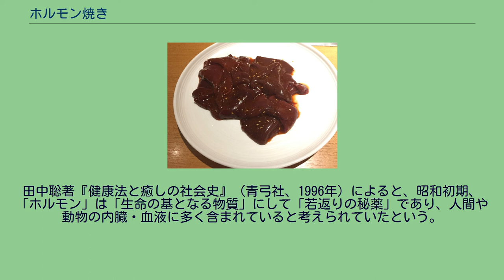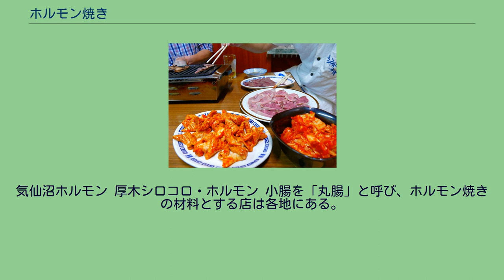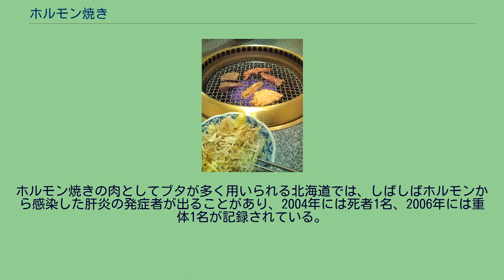ホルモン焼き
網焼きされたシロコロホルモン ホルモン焼き（ホルモンやき）とは、内臓肉（もつ）を焼く料理。
ホルモン焼き店の店内一例 佐々木道雄『焼肉の文化史』（明石書店）によれば、1920年代に精力を増強する料理のことをホルモン料理と呼ぶことが流行したという。
佐々木は、当時のホルモン料理は動物の内臓料理に留まらず、卵、納豆、山芋も含まれていたことを多田鉄之助『続たべもの日本史』（新人物往来社、1973年）を引きながら指摘した。
そしてまさに内臓料理としてのホルモン料理の初出として魚谷常吉『長寿料理』（1936年）を挙げ、昭和になると料亭「山水楼」や洋食屋「北極星」が内臓料理をホルモン料理として提供していたことを記している。
その影響の中で、第二次世界大戦前において大衆食堂などで出されたモツ焼きがホルモン焼きと称されるようになったようだと、植原路郎『食通入門』を根拠に推測している。
これらのホルモンはまさに内分泌のホルモンのことである。
このように元々は日本系のモツ（内臓）焼きを意味していたホルモン焼きは戦後、時期は不明だが在日朝鮮人系の内臓焼肉をホルモン料理と言うようになった。
さらに、1970年代にはホルモンを医学・生物学用語由来ではなく駄洒落として「放（ほう）るもん」から採られたという俗説が流布された。
上述の通り、ホルモン焼きのホルモンは内分泌のホルモン由来であり、日本人にも一部の数奇者が好奇を寄せる料理として、もしくは一部集落内にて消費される内臓食文化があったことは確かであるが、1970年代、様々な文献において「屠殺場で捨てるものを在日朝鮮人がもらって食べていた」という主張が散見されるようになる。
その中でホルモンの語源は、内臓は食用の筋肉を取った後の捨てる部分なので、大阪弁で「捨てるもの」を意味する「放（ほう）るもん」から採られたという俗説（この説を採る代表例は、焼肉の「食道園」）を唱える人々が現れ、メディアなどを通して主張されるようになった。
「大阪風味 - くいだおれ大阪どっとこむ!」の北極星の項目によると、「放る（捨てる）もん」を使っているという意味でも、また、内臓料理にはホルモンが含まれているという意味でも、「ホルモン料理」という名が付けられ定着してきた、との説明がある。
2006年3月15日放送のテレビ番組『トリビアの泉 〜素晴らしきムダ知識〜』のガセビアの沼コーナーでは、「放るもん＝ホルモン」説は前出『焼肉の文化史』を根拠にして、「放るもん」説が誤りで本来は先述のホルモン分泌を促進する滋養料理であることに因んでいるとし、又、くらしき作陽大学教授柘植治人は、高度経済成長期に戦後の食糧難を振り替える際に放るもの（捨てるもの）である内臓まで食べるくらいだったところからきていると噂されたが、戦前からホルモンは食材であったと指摘。
いずれも「放るもん」説を否定している。
2011年1月発行の普及啓発資料『畜産副生物の知識』において、特例社団法人日本食肉協議会は、「ホルモン」の語源について下記のように説明をしている。
「北∞ホルモン」は、北極星産業株式会社により1937年（昭和12年）3月13日に商標が出願され、1940年（昭和15年）9月16日に商標が取得されている。
称呼は「ホルモン, キタホルモン, キタ」、区分は「30 牛の臓器より抽出したホルモンを含有した味噌」となっている。
　 ホルモン焼きは、腸のほか皮、胃、肝臓、心臓、腎臓、子宮、肺などを用いる。
かつては焼肉専門店や屋台、大阪の一部では「ホルモン屋」などで供される料理であったが、味付けされたパック製品が販売されていることから一般家庭において食されることもある。
「焼肉」や串に刺して「やきとん（焼き鳥）」としても食べられている。
また、鉄板を使用して焼いた料理は「鉄板焼き」などの「鉄板焼き料理」となる。
焼く以外の内臓肉料理（天ぷらなど）も「ホルモン」と冠されることがある。
鍋料理については「もつ鍋」を参照。
この語源には諸説あり、定かではない。
これらに起因して、「とんちゃん」の名を冠したホルモン（内臓）料理がある。
ホルモン焼き(豚の小腸) 焼肉用牛レバー(牛の肝臓) 一般にホルモン焼きと言えば腸の料理を意味することが多いが、専門店や内臓食に縁の深い地域ではどの部位にするか聞かれることが多い。
田中聡著『健康法と癒しの社会史』（青弓社、1996年）によると、昭和初期、「ホルモン」は「生命の基となる物質」にして「若返りの秘薬」であり、人間や動物の内臓・血液に多く含まれていると...